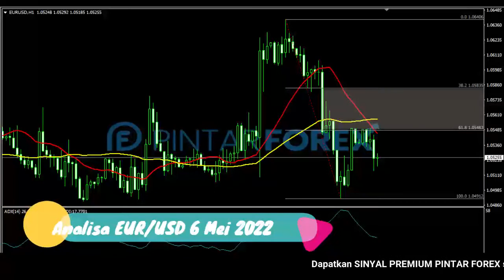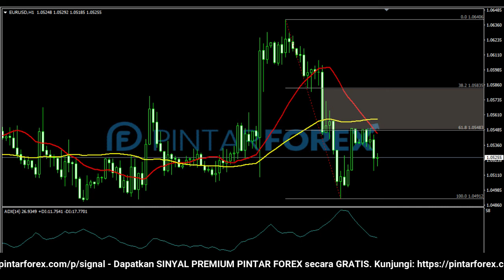🔴 LIVE: Analisa Forex Hari Ini 6 Mei 2022 EUR-USD Bearish; Apakah Akan Melanjutkan ?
"Analisa Forex Hari Ini 6 Mei 2022 EUR-USD Bearish; Apakah Akan Melanjutkan ?